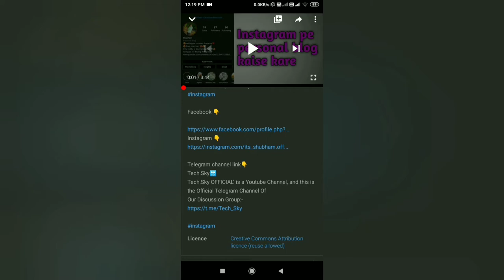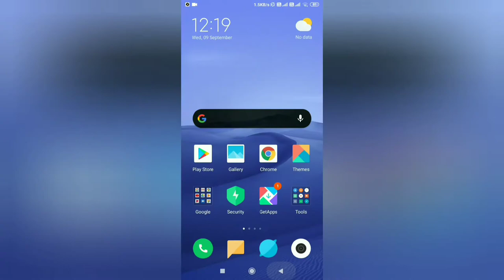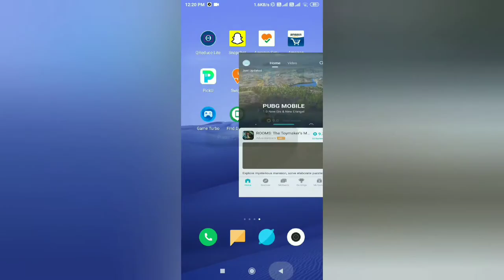How To Update Pubg Mobile 1.0 after ban in india I PUBG updated kaise kare New Erangel 2.0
shubhamhemant How To Update Pubg Mobile 1.0 after ban in india I PUBG updated kaise kare New Erangel 2.0

IS video me mene aapko btaya h ki pubg ko update kese kre jesa ki aap sab log jante hi honge ki pubg india me ban ho gyi to mene yhi btaya h ki bina play stor or apps store me jaye pubg ko update kese kre bahot aasan trike se btaya h PUBG PUBG MOBILE